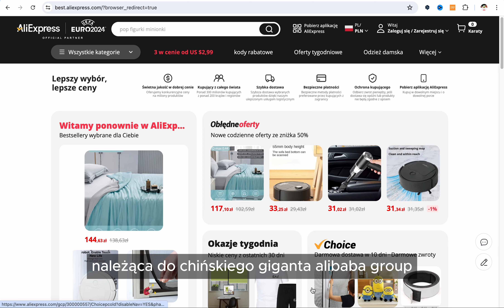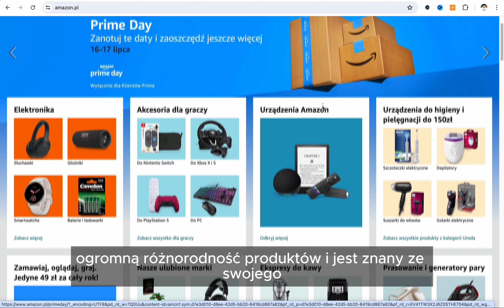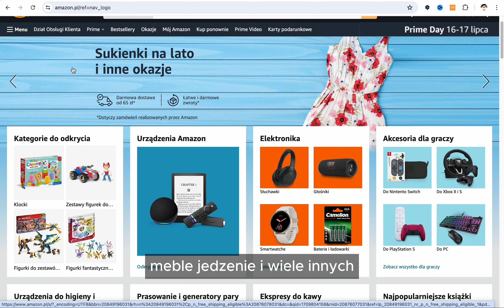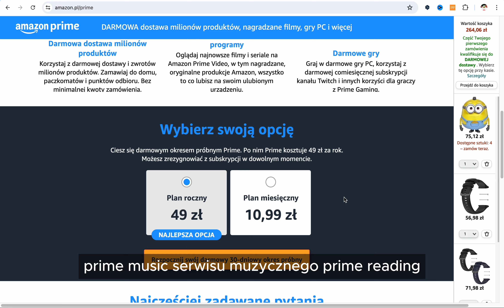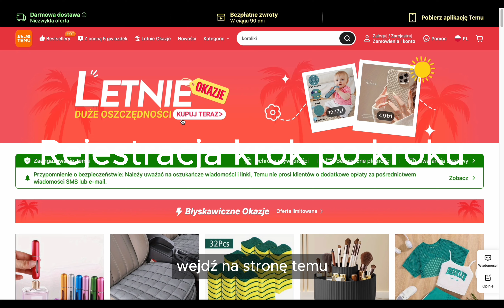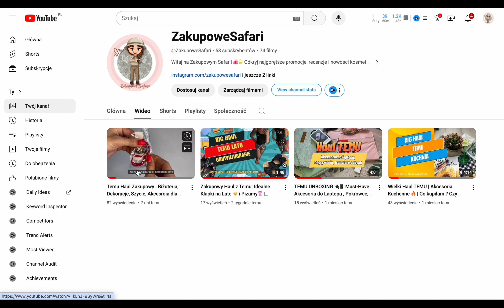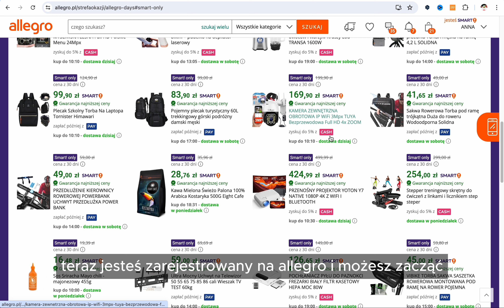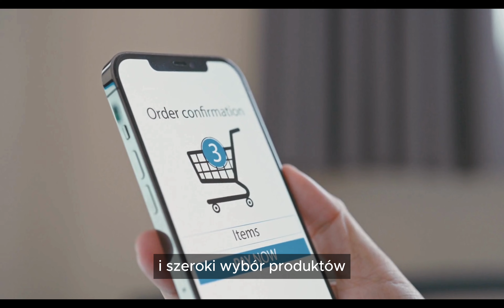Porównanie Największych Platform Zakupowych: AliExpress, Amazon, Temu i Allegro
Cześć! W tym filmie przedstawię Ci największe platformy zakupowe – AliExpress, Amazon, Temu i Allegro. Dowiesz się, jak z nich korzystać, jakie mają zalety i na co zwrócić uwagę podczas zakupów. To Twój kompletny przewodnik po zakupach online!

Linki do rejestracji na powyższych platformach

Przy założeniu konta przy pomocy mojego linku otrzymasz kupony rabatowe 🔥

Kliknij dzwoneczek 🔔, żeby otrzymywać powiadomienia o nowych filmach.

Nie zapomnijcie zostawić komentarza pod filmem i podzielić się swoimi wrażeniami.